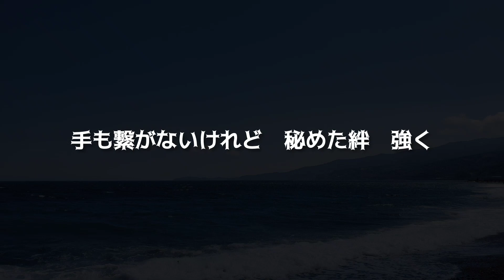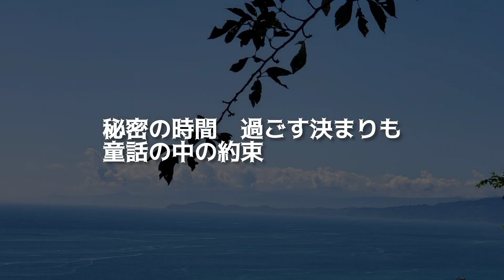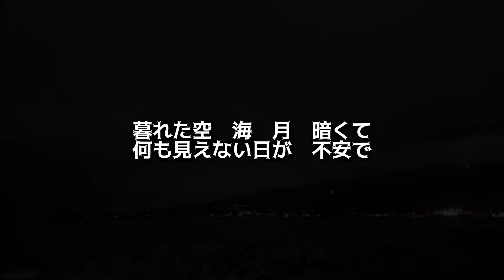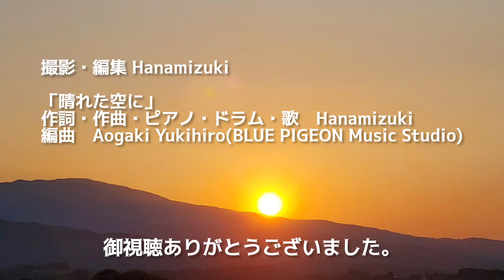神奈川県 江ノ島 小田原 真鶴の海と向日葵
写真は、江ノ島のほか、真鶴、江ノ島、根府川などの西湘地区から見える夏と秋の海です。